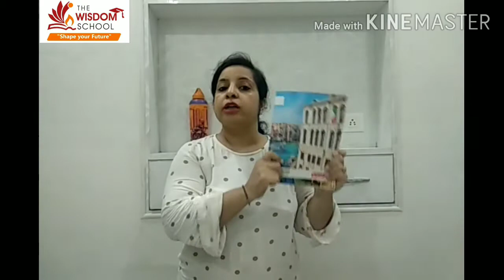Nursery /Assembly Time / Concept of Show and Tell /July 24